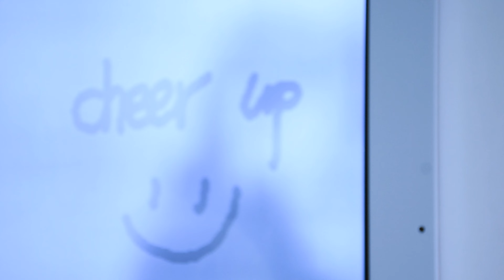HOMEET｜產品設計｜搶先看 | 臺灣科技大學設計系107級畢業製作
▍HOMEET

▍疫情肆虐讓居家辦公成為新常態。當人們享受更彈性的工作自由時，卻也漸漸地遺失互動與社交機會。HOMEET 是一扇提供人們與外界連結的窗口，透過敲窗、揮手和寫字等動作，彷彿能真正的與彼此互動，除了為人們帶來更多元的虛擬社交方式，也替新常態鋪陳一張可預見的未來藍圖。
*歡迎蒞臨展場體驗真實產品之互動操作

The coronavirus has made Work From Home the new normal. Imaging the future working scenarios, HOMEET is a window that can create a connection between home and the world. By knocking, waving, writing, and many more, people can experience the existence of each other and interact easily. With HOMEET, more diverse social interactions will be innovated and people can embrace an immersed working atmosphere from home.

▍創作者
黃泊豪 Po Hao, Huang
李佳芸 Jia Yun, Li

李佳芸
@ jia__yun___

臺灣科大設計系畢業展

▍校內展
2022.5/15 ㊆ → 5/20 ㊄
地點｜臺灣科技大學國際大樓１Ｆ＆臺科藝廊＆大用工坊

▍新一代設計展
2022.6/01 ㊂ → 6/04 ㊅
地點｜南港展覽館二館 4 F